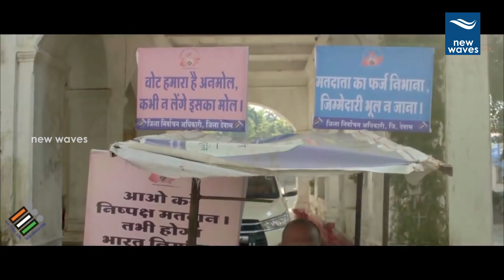సోదరా మేలుకో ఓటు విలువ తెలుసుకో | Special Song for Voters | DR.Kapuganti | New Waves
Special Voting Song | DR.Kapuganti